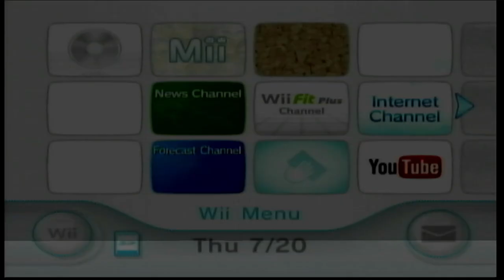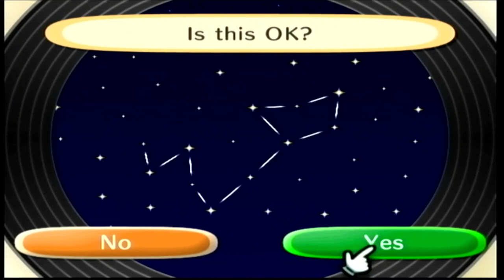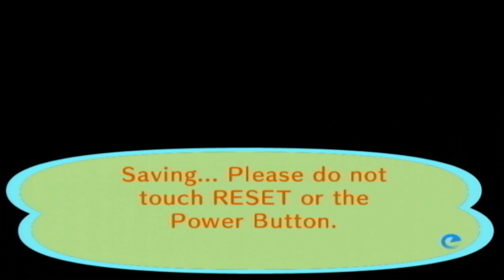Animal Crossing: City Folk: Day 7 | Enjoying some nice coffee. | No Commentary/Free to Use